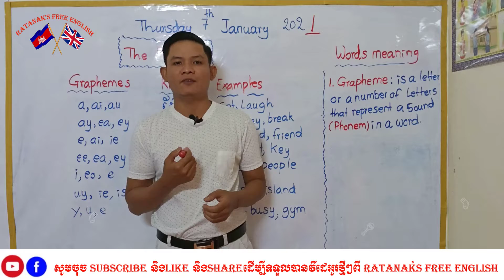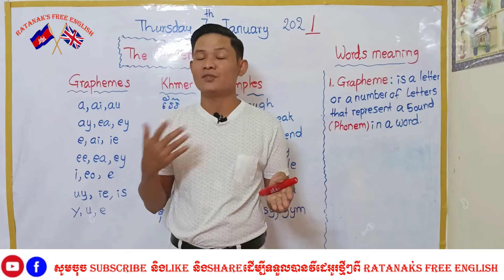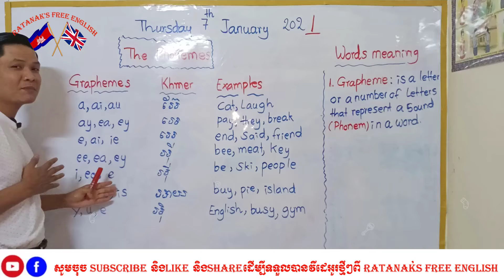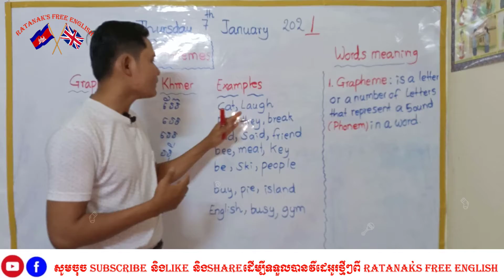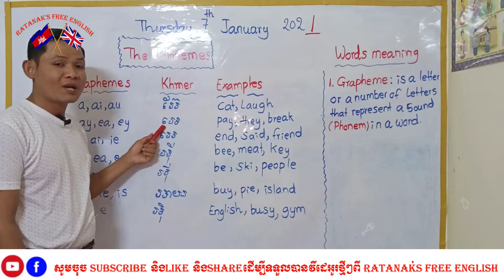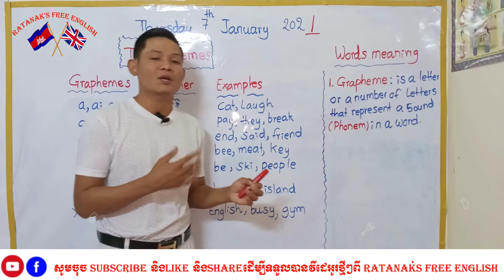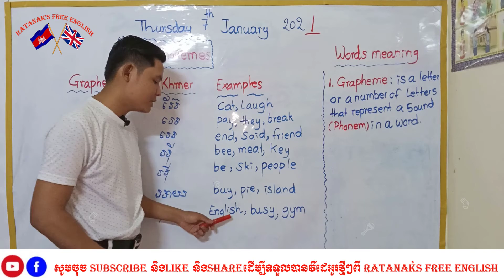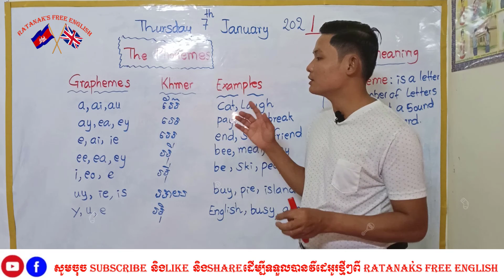របៀបរៀនប្រកបពាក្យនិងរៀនអានសម្រាប់អ្នកទើបតែផ្ដើមរៀន Learning reading for starters Part 1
Learn to read on your own